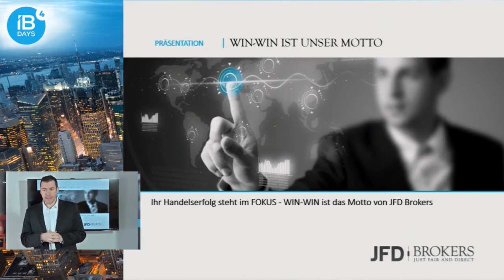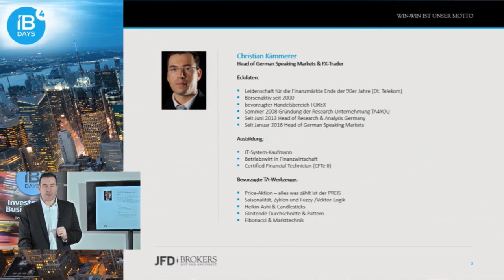IBdays - März 2017 - WIN WIN ist unser Motto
WIN-WIN ist unser Motto und warum dies für uns so wichtig ist, erfahren Sie in diesem Clip zur Einleitung ins Thema. Das Setzen von anderen Maßstäben ist uns ein Anliegen. Kurzvorstellung von Christian Kämmerer.